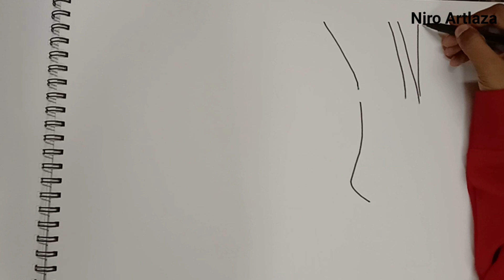How To Draw a Girl | Easily | Step by Step | Girl Standing Near Window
PLEASE GIVE SUPPORT TO MY CHANNEL